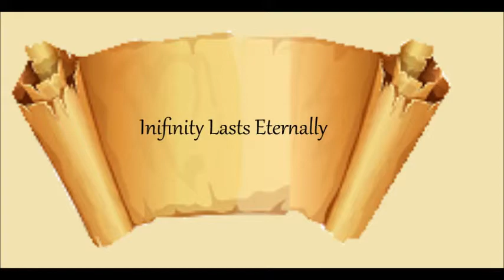Daily Scroll Quote - #132